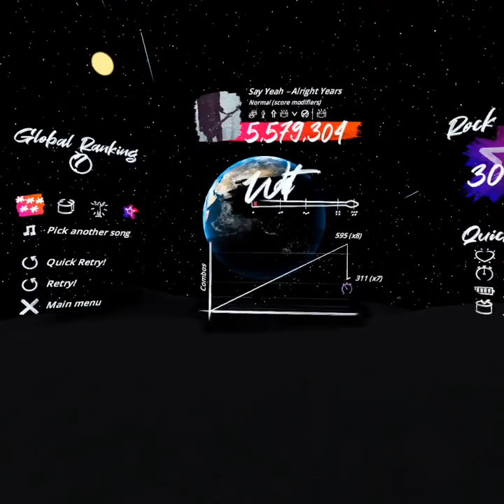Say Yeah. 🥁 Smash Drums By: Alright Years. Normal 5 Stars Legendary ⭐️⭐️⭐️⭐️⭐️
Ready to Bring My A+ Normal Game to ALL YOU who may check out this video.

This is Smash Drums VR for the Quest 2
My Favorite Game To Play In VR